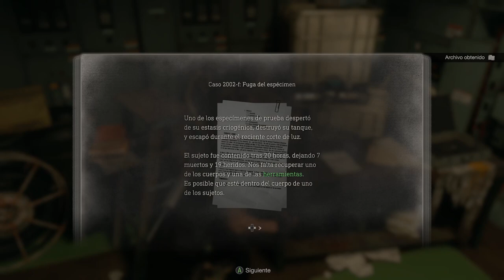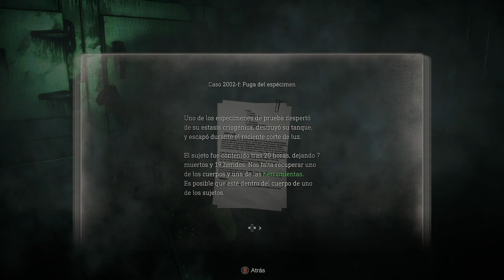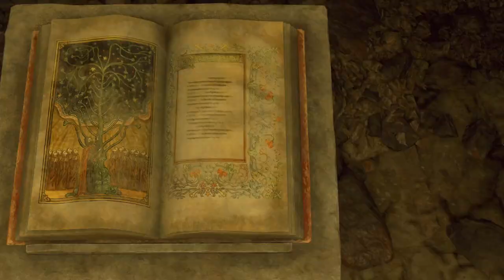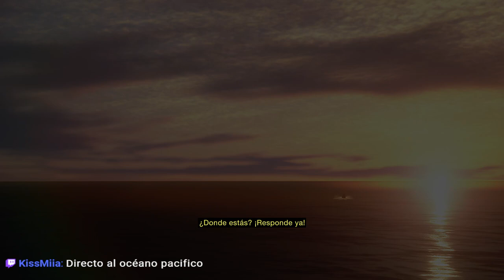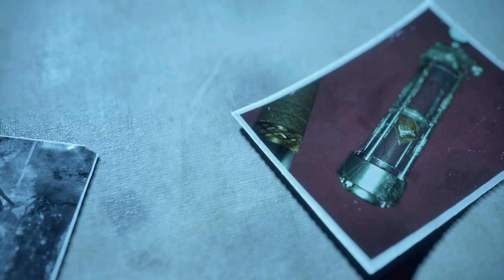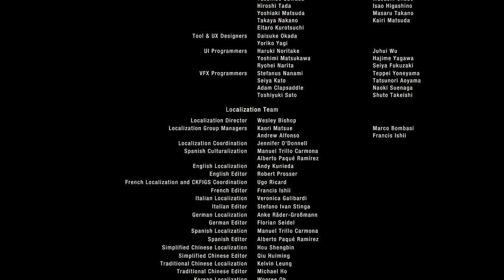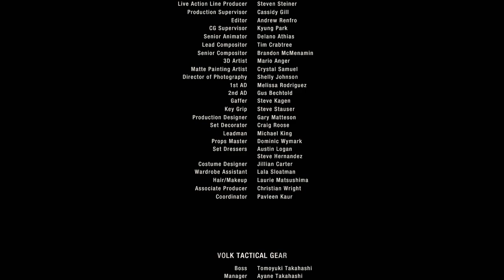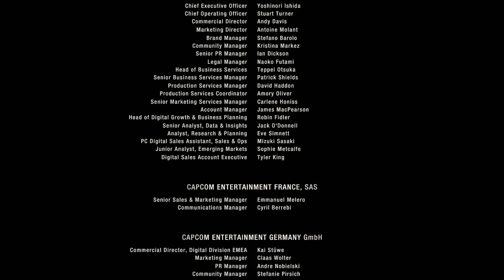Resident Evil 4 Remake (2023) Parte 3 (FINAL)